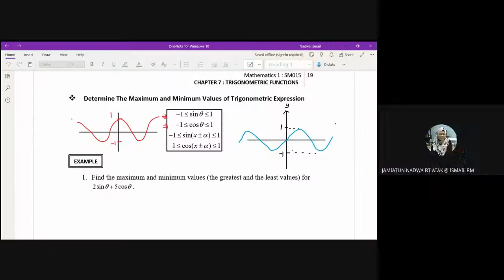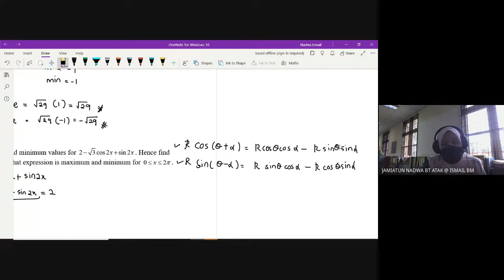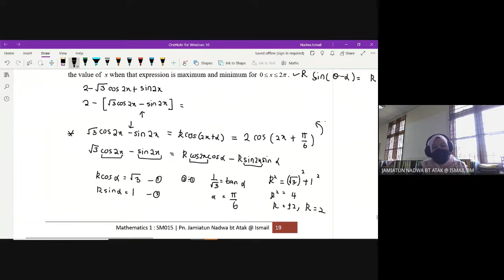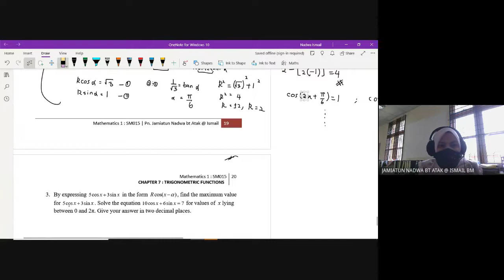TUTORIAL SM015 TOPIC 7 W13 [7.3 Maximum & Minimum Value of Trigo Eqn]